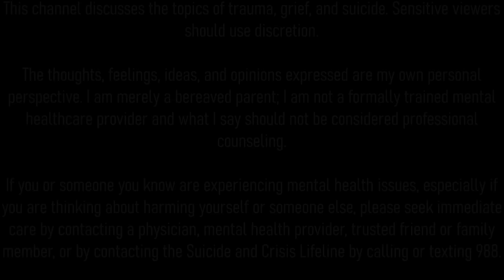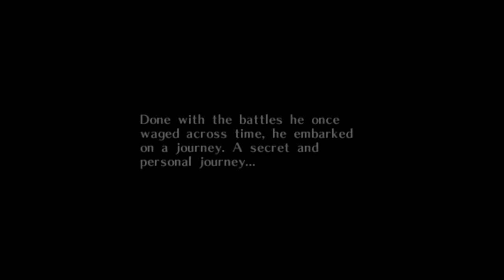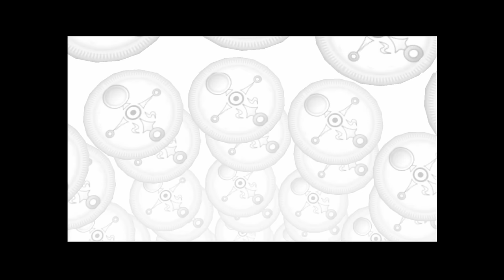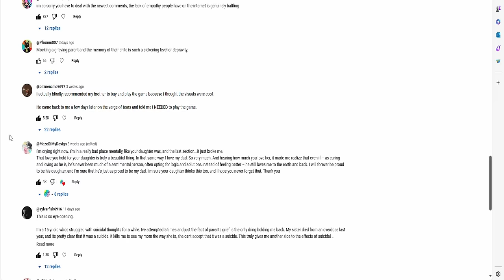The Legend of Zelda: Majora's Mask - The Series' Dark Departure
Because my daughter was 13 years old when she died, I wanted to play a game that I played at that same age. The Legend of Zelda: Majora's Mask, published by Nintendo in 2000, is not only a game I played at as a young teen myself, it also is one of the first in the series to shine its spotlight on a dark narrative.

0:00 Intro
3:00 Story Beginning
10:04 Southern Swamp, Deku Palace, Woodfall Temple
12:48 Mountain Village, Snowhead Temple
17:09 Great Bay, Great Bay Temple
21:16 Ikana Canyon, Stone Tower Temple
26:06 Moon, Majora Battle
28:45 Story End & Final Thoughts

The Legend of Zelda: Majora's Mask, including its original artwork and soundtrack, are licensed trademarks of Nintendo of America Inc. Please support the official release.